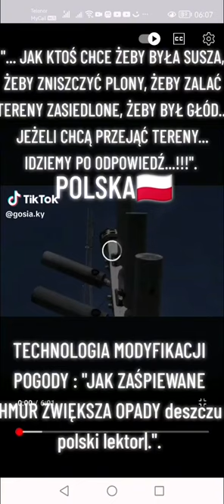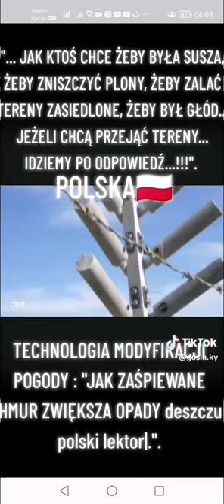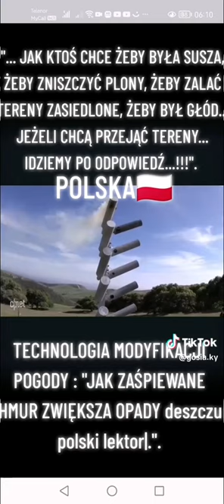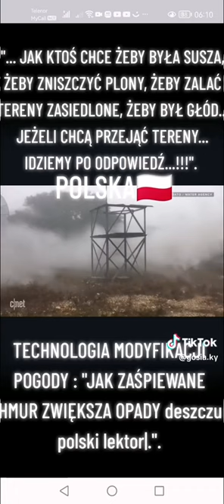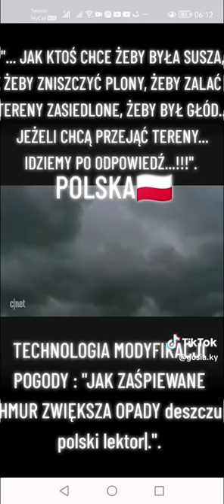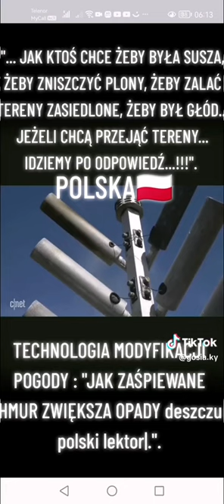MODYFIKACJA POGODY, CZYLI ZASIEWANIE CHMUR